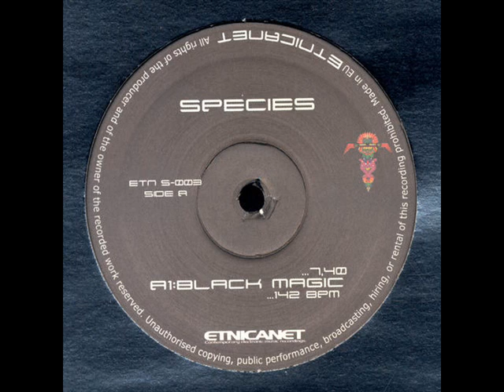Species - Rocks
SPECIES / BLACK MAGIC (12'') / ETNICANET 2003